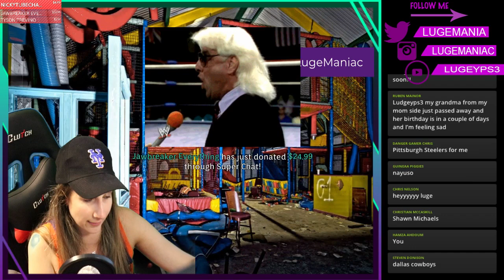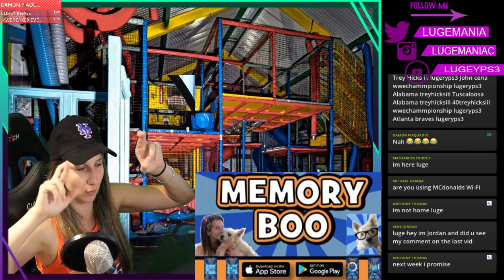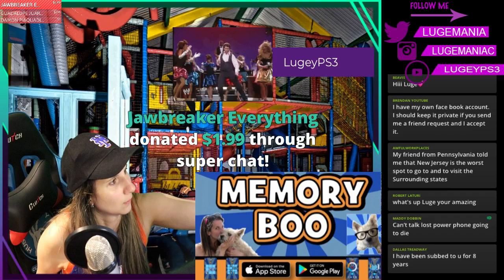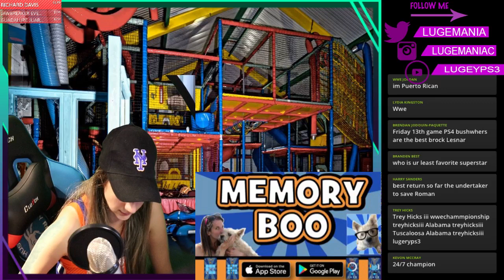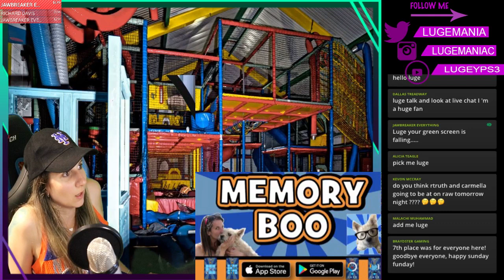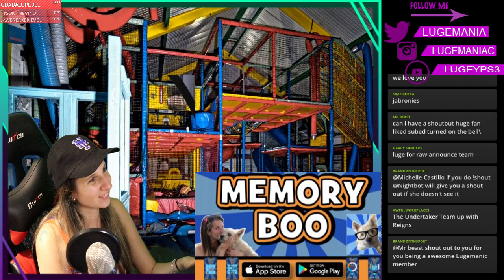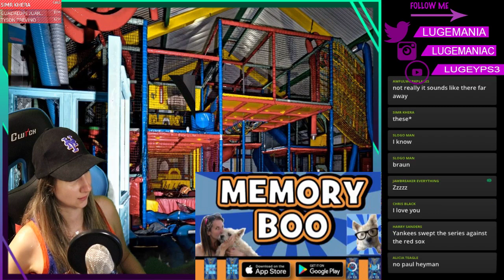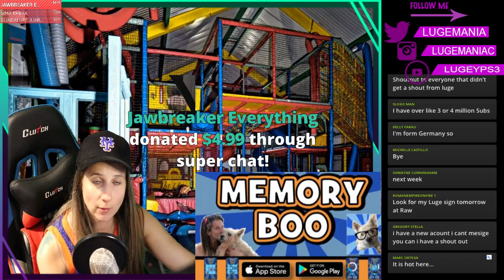Sunday Funday | June 30 2019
Memory Boo is now available worldwide for iOS (Apple) and Android!

It’s a fun, fast-paced memory game where pictures of Boo briefly appear, and you need to remember where all the pictures are and tap where each one is hiding.

Each level gets harder.

Don’t blink or you’ll miss them!

With leaderboards and achievements, you can challenge your friends and beat your own high score.